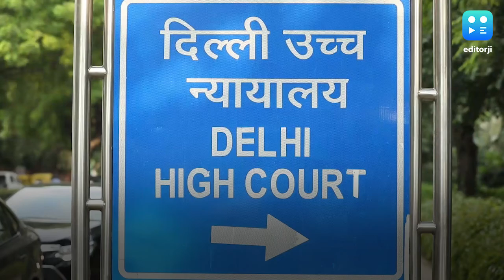रेप पीड़िता की पहचान को लेकर केंद्र सरकार को HC का नोटिस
दिल्ली हाई कोर्ट ने हैदराबाद दुष्कर्म पीड़िता की पहचान उजागर किए जाने के खिलाफ दायर की गई याचिका पर केंद्र से जवाब मांगा है. दरअसल, जनहित याचिका में ये निहित था कि कुछ मीडिया प्रतिष्ठानों ने दुष्कर्म पीड़िता की पहचान को उजागर किया है. इस बाबत केंद्र, तेलंगाना, आंध्र प्रदेश और दिल्ली की सरकारों के साथ ही कुछ मीडिया प्रतिष्ठानों और सोशल नेटवर्किंग मंचों को नोटिस दिया गया है, जिस पर 16 दिसंबर तक जवाब मांगा गया है. भारतीय दंड संहिता की धारा 228 ए के मुताबिक बलात्कार समेत अपराधों के पीडितों की पहचान उजागर करना एक दंडनीय अपराध है.